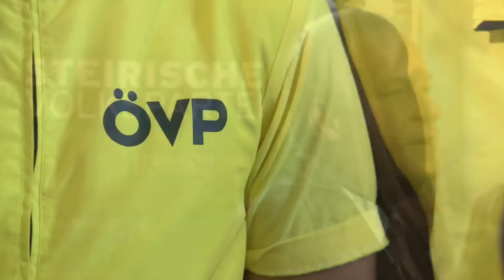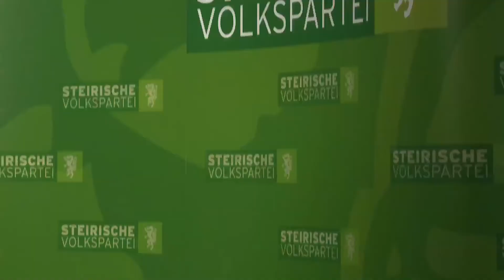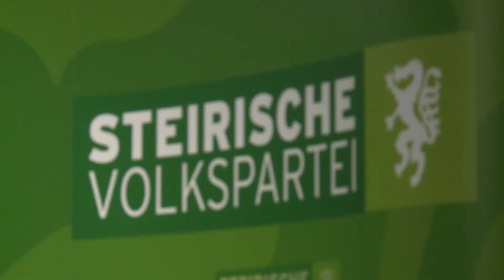Schützenhöfer: „Mit der ÖVP die steirische Stimme in Wien stärken!"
Landeshauptmann-Stv. Hermann Schützenhöfer, Bundesministerin Beatrix Karl und Staatssekretär Reinhold Lopatka präsentierten ihre Vorhaben und Wahlziele und gaben damit den Startschuss für den Wahlauftakt der Steirischen Volkspartei zurNationalratswahl.